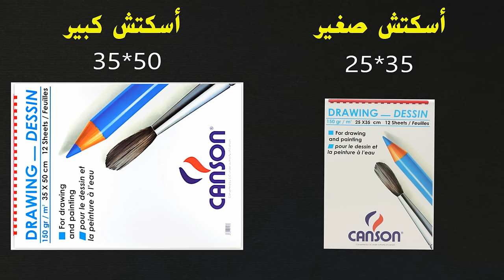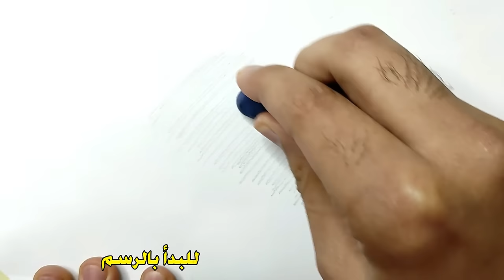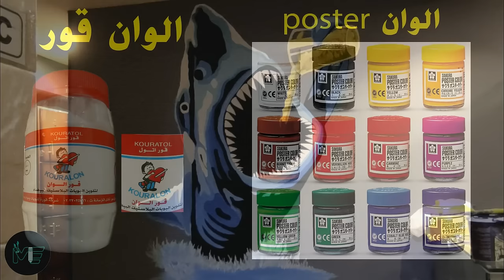أدوات الرسم للمبتدئين واستخدامها 🔘ورق🔘رصاص🔘فحم 🔘جاف🔘ألوان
في الفيديو هنذكر جميع أدوات الرسم الصحيحة واستخدامها وهنتكلم في كل خامة عن الادوات المهمة والمفيدة والرخيصة بشكل مفصل وستعرف فائدة جميع أدوات الرسم بطريقة احترافية لا تنسوا دعم القناة للوصول للمليون مشترك 🎨🤩💪🔥
هذا من أهم الفيديوهات بالقناة

دروس هتنفعك لإحتراف الرسم بكل بساطة
                        🌸دروس كورس الاحتراف من الصفر 🌸
dex=2&t=0s
دروس عن رسم البورتريه وتظليله